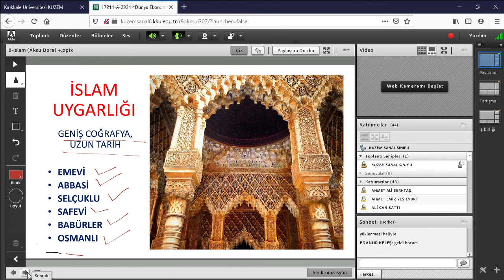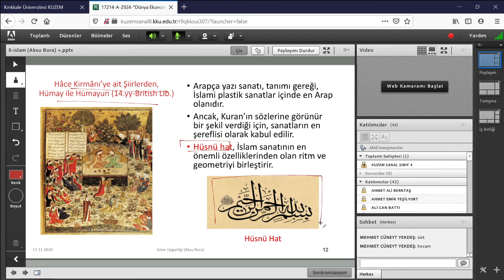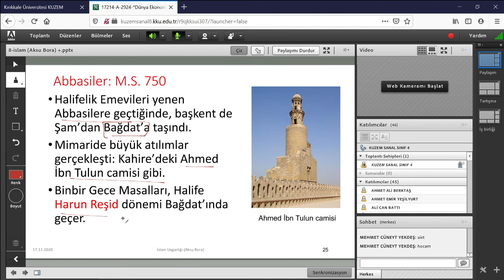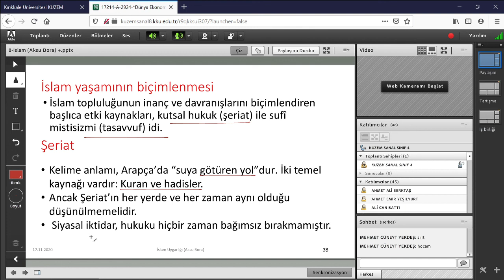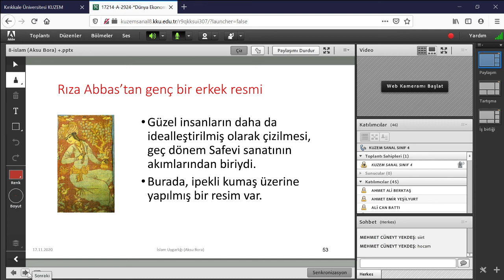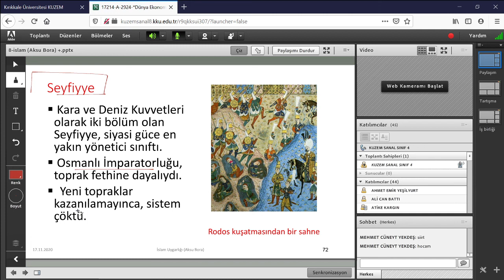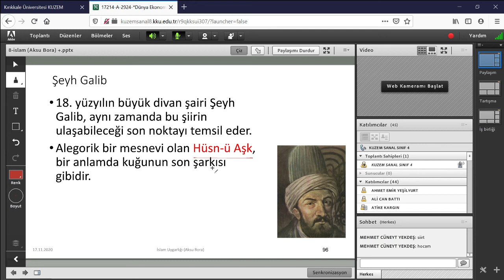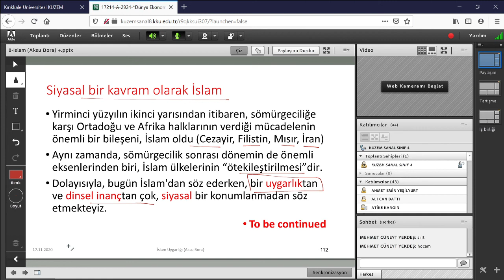İslam Uygarlığı ve Bilimi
Emevi
Abbasi
Selçuklu
Safevi
Babürler
Osmanlı